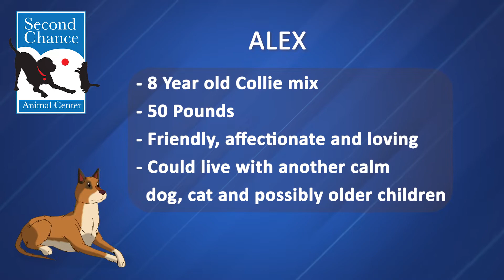Pet Of The Week – Second Chance Animal Center: Alex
Check out Alex, the pet of the week, for adoption from the Second Chance Animal Center.